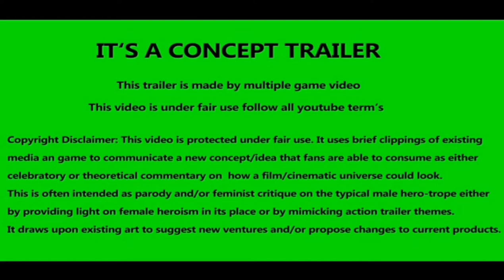616 WILFORD LANE Official Trailer (2021) New Movie, HD-Official Channel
The First  trailer for 616 Wilford Lane.

HD-Official Channel

HD-OfficialChannel